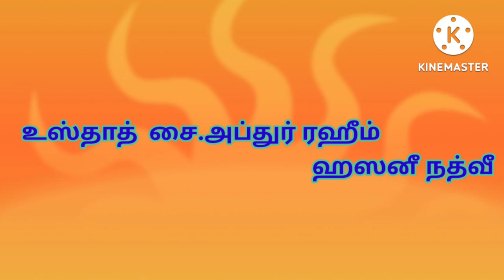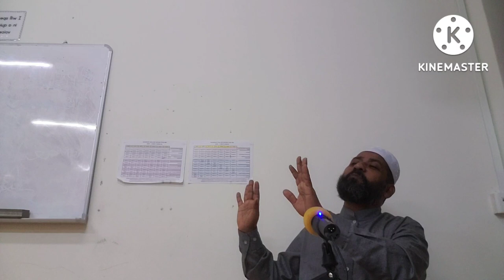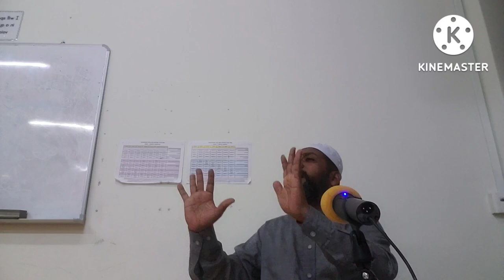நபிமார்கள் வரலாறு இப்ராஹீம் அலை மஸ்ஜித் தாருஸ்ஸலாம் சிங்கப்பூர்Ust சை அப்துர்ரஹீம் ஹஸனீநத்வீMA.MBA.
சிங்கப்பூர் தாருஸ்ஸலாம் பள்ளிவாசலில் நபிமார்கள் வரலாறு
எனும் தலைப்பின் கீழ் வாராந்திர தொடர் வகுப்பு நடைபெற்று வருகின்றது அதில் இப்ராஹீம் அலைஹிஸ்ஸலாம் அவர்களைப்பற்றி நிகழ்த்தப்பட்ட உரை.
உஸ்தாத் .சை.அப்துர் ரஹீம் ஹஸனீ நத்வீ.MA.MBA.